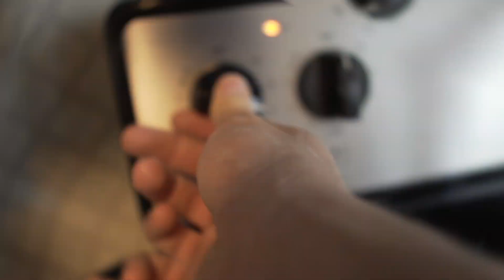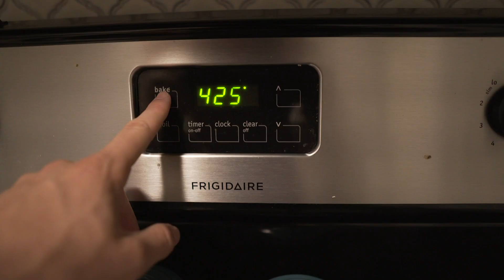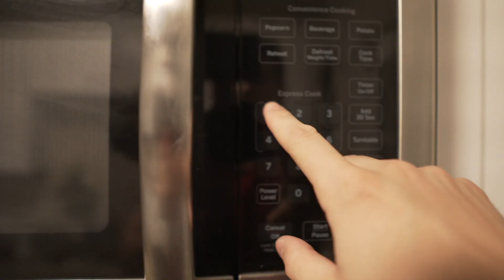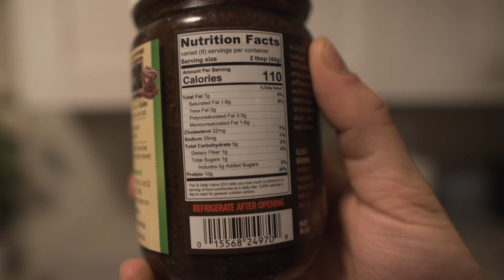Why I Use Intermittent Fasting | Full Day Of Eating - Low Carb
Why & how I go about using intermittent fasting on a low carb day

Programs/Nutrition Guide: Justinjfitcoaching.com/12-week-complete